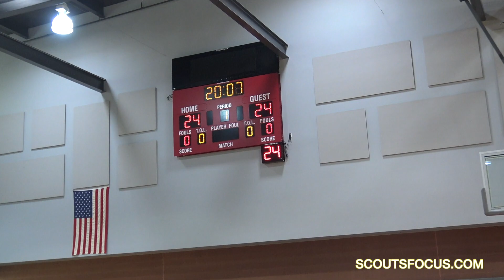LA G Team 9 vs Team 10